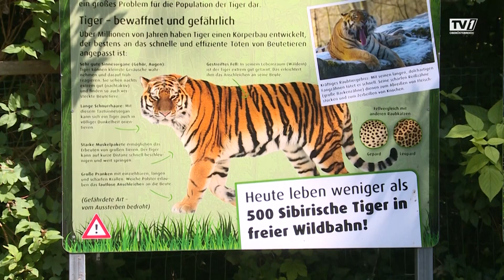Zoo Schmiding: Wie gehen Tiere mit hohen Temperaturen um?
Diesen Sommer macht die Hitze wieder einigen zu schaffen.   Viele Oberösterreicher suchen da Abkühlung im und beim Wasser. Doch wie gehen eigentlich Tiere mit den hohen Temperaturen um? Ihre Tricks haben wir uns im Zoo Schmiding einmal genauer angeschaut.